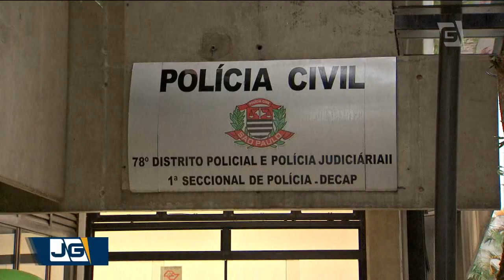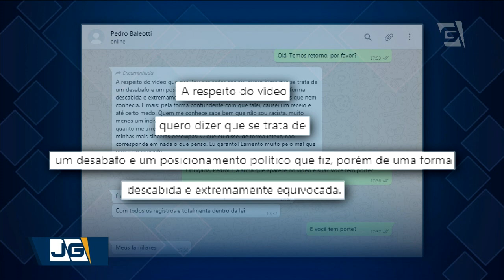Ato contra Bolsonaro acaba em vandalismo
Preso por depredar agências bancárias no centro durante manifestação ontem vai responder em liberdade por dano ao patrimônio público e desacato. Outros 4 menores seguem apreendidos. Eles participavam de um ato contra o presidente eleito Jair Bolsonaro e de postagens racistas na internet.